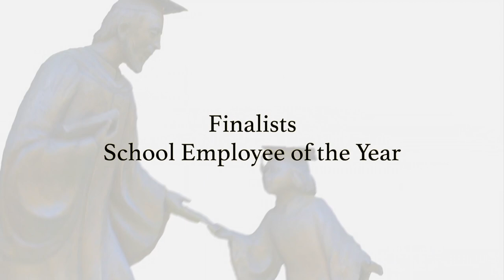2020 Tulare County Excellence in Education Awards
This video was created to honor the 26 men and women nominated by Tulare County school districts in the Excellence in Education Awards program. Nominees, finalists, and winners are celebrated in the School Employee of the Year, Teacher of the Year, and Administrator/Manager of the Year categories. Now in its 26th year, Excellence in Education is a partnership between the Tulare County Office of Education and Educational Employees Credit Union (EECU).